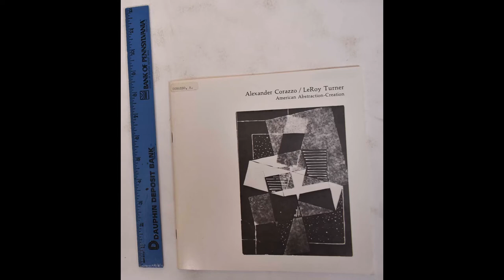ABSTRACTION CREATION SOYUT SANATLAR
Abstraction-Création (SOYUT SANAT) belki çoğumuzun bilmediği veya çoğumuzun Abstraction-Création (SOYUT SANAT) sanatının ne anlama geldiğini bilmediğimiz bir sanat türü.
Çalışmanın devamı için aşağıda bulunan linki tıklayınız.